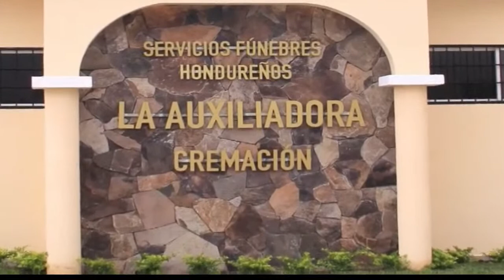Santa Misa 01 Enero de 2023 desde La Basílica Nuestra Señora de Suyapa